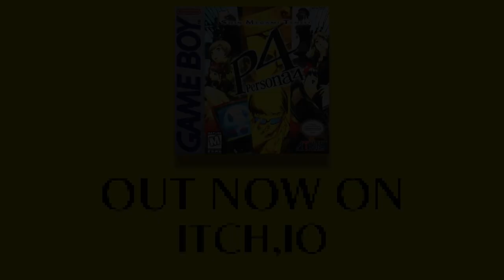Persona 4 Gameboy demake Trailer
EXPERIENCE THE HIT CLASSIC JRPG SERIES NOW ON THE GAMEBOY!

Persona 4 now comes to gameboy systems with this reimagining of a hit classic! Experience what it's like to roam the streets of inaba (or at least parts of it) on the small screen, and with considerably worse graphics!  I hope you enjoy this fun little project that I had worked on over a year ago, and who knows, maybe I'll post some updates in the future! (maybe even follow my itch or twitter to find out wink wink nudge nudge)

Edited by my friend Noah